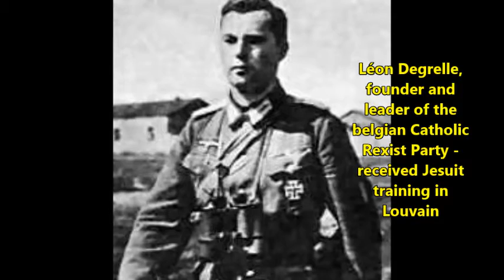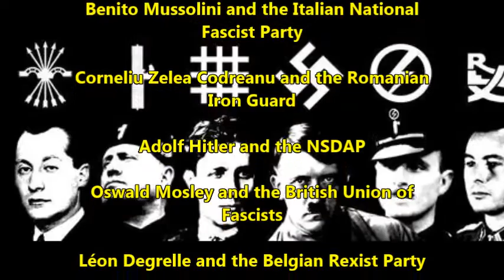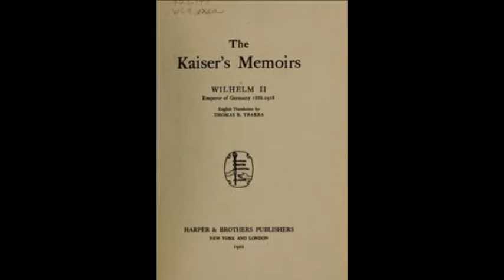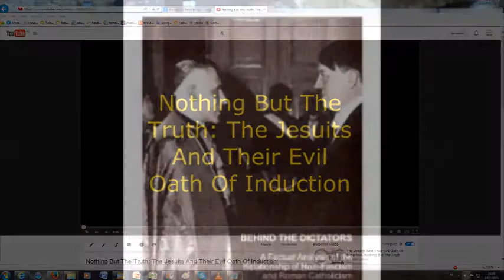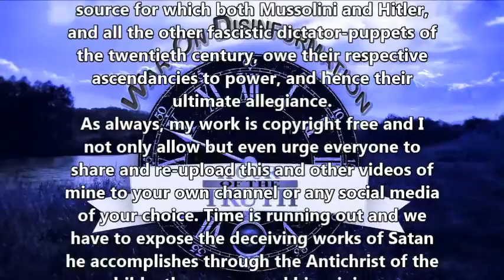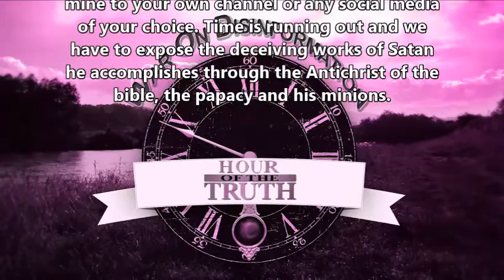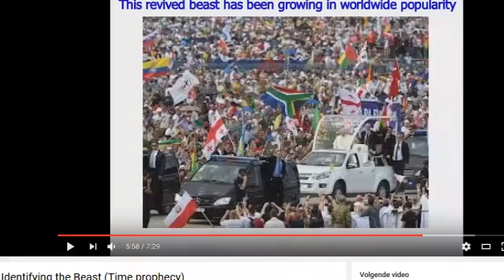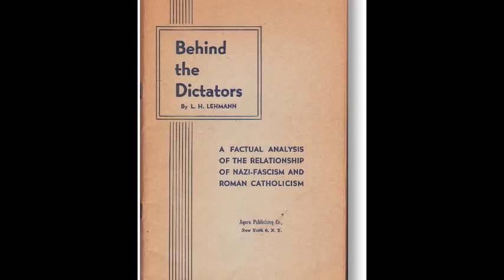REXISM AND CATHOLIC ACTION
Chapter 11 of 'Behind the Dictators'